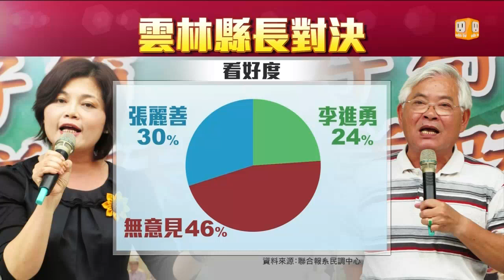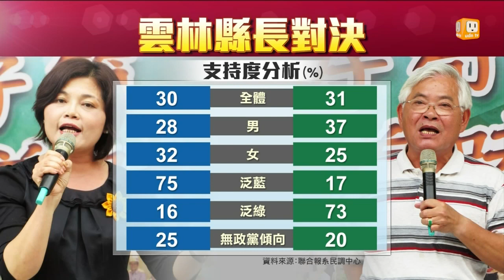【2014.10.28】雲林五五波 李進勇、張麗善幾平手 -udn tv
根據聯合報最新民調，雲林縣選情呈現五五波，李進勇獲得三成一選民支持，另外有三成則是力挺張麗善，選戰也陷入膠著。完整內容 , FB , Twitter , G+